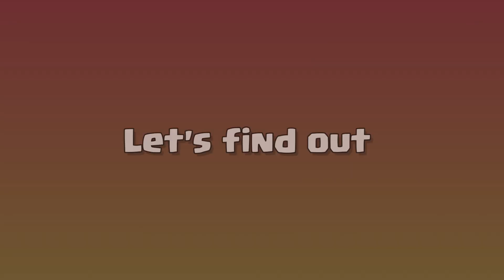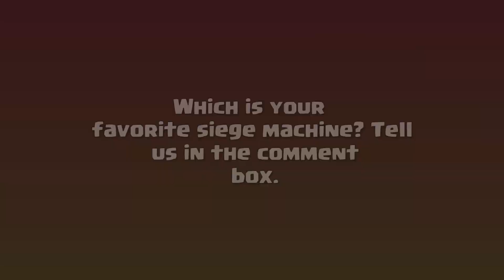Linear Defense Formation vs All Max Siege machines - clash of clans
► MUST  WATCH